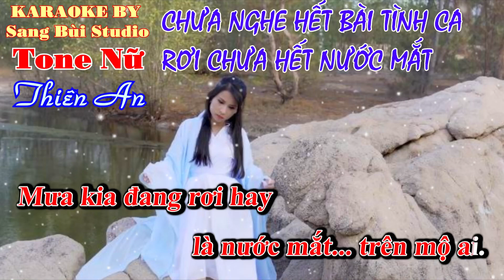KARAOKE | Chưa Nghe Hết Bài Tình Ca, Rơi Chưa Hết Nước Mắt | Beat TONE NỮ ( Tone Gbm )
KARAOKE CHƯA NGHE HẾT BÀI TÌNH CA, RƠI CHƯA HẾT NƯỚC MẮT
NHẠC HOA LỜI : TUYÊN CHÍNH